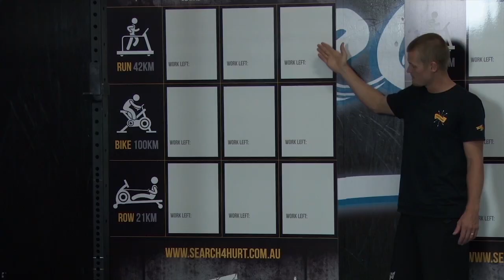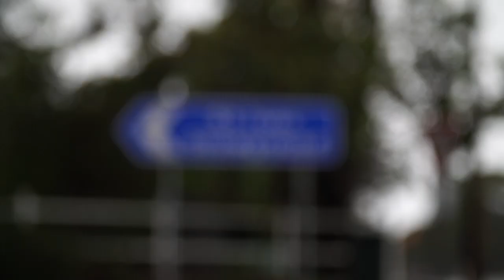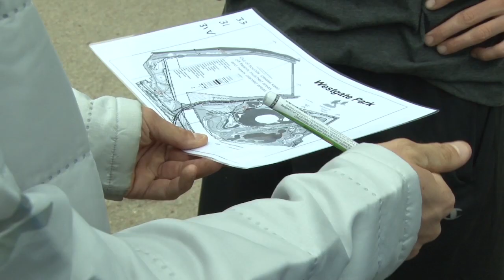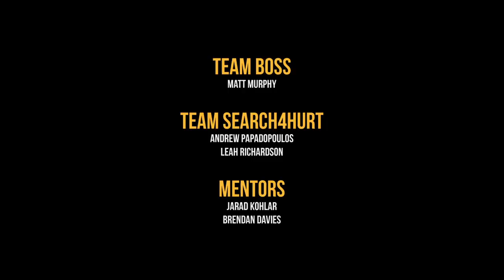Search4hurt Series 2 - Episode 9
The day after finishing a 100km ultramarathon, Matt announces another endurance banger as the next event and flies the team to the Melbourne to train with adventure racing supremo Jarad Kohlar.